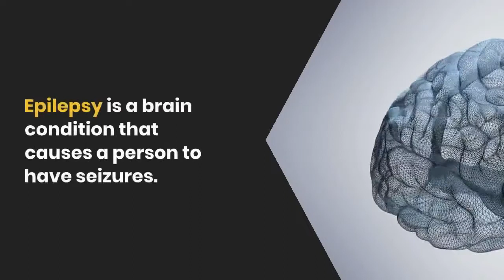warning signs of a seizure? | General symptoms or warning signs of a seizure? | what is epilepsy ?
Epilepsy is a brain condition that causes a person to have seizures. It is one of the most common disorders of the nervous system. It affects people of all ages, races, and ethnic backgrounds.

PROVEN DIGITAL SOLUTION

Hospital & Clinic Management Solution,

Transform your Health Practice to Digital Health Practice,

Try once and fall in love forever...

To Register your Hospital, Kindly click on the for any Inquiry related to your Hospital Management Solution ,